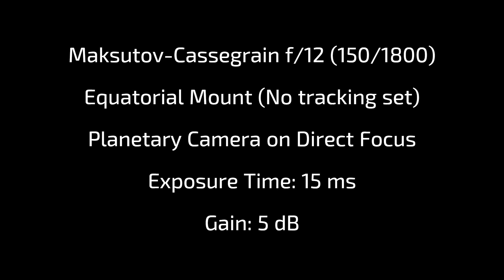Moon Flyby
My personal contribution to the International ObserveTheMoon Night 2024.

A flyby from the Langrenus Region towards Oceanum Procellarum, then diving into the dark side of the Moon.